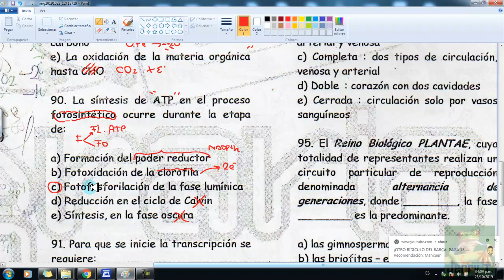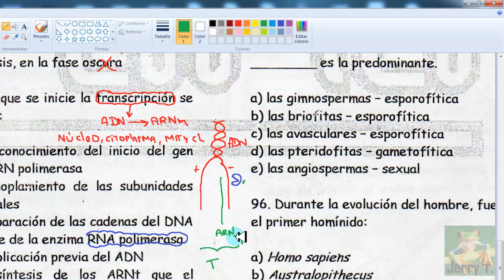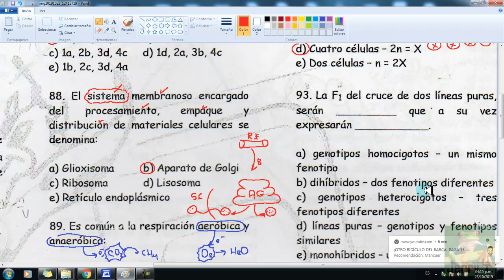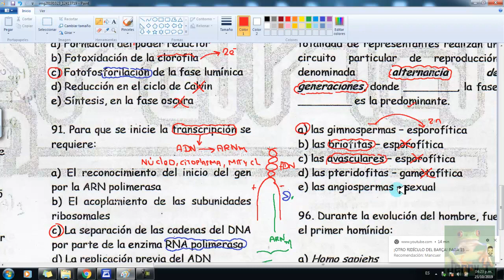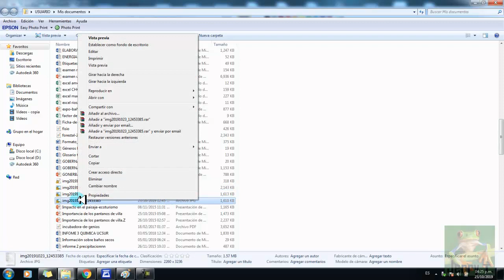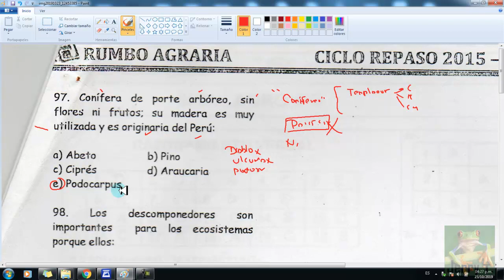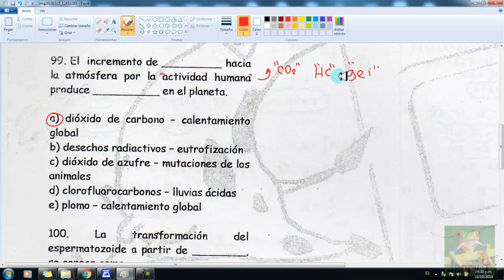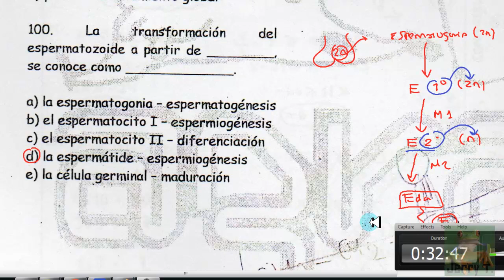Biología tipo examen de admisión UNALM (agraria la molina)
se resuelven preguntas de biología tipo examen de admisión UNALM agraria la molina. espero sea de gran ayuda, saludos.